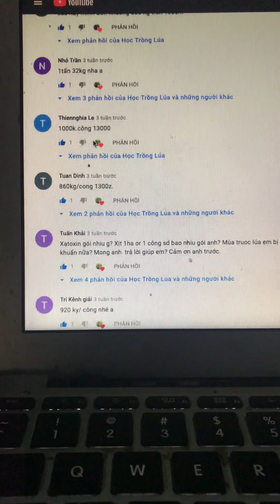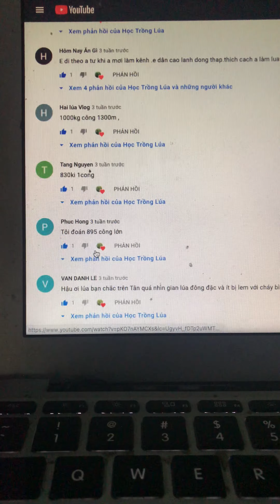Kết quả 6 ae dự đoán kết quả gần đúng nhất đây rồi để lại số ĐT bên dưới cho mình nhé